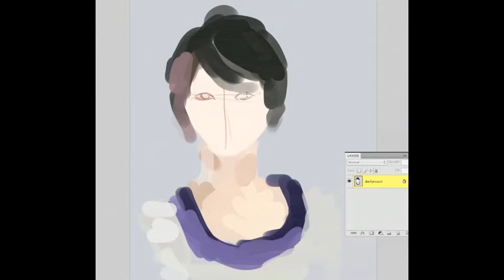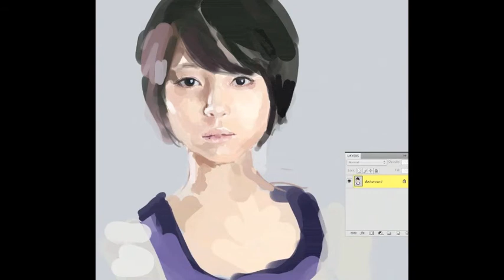Speed painting - Maki Horikita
Song - Silver morning  by Nujabes & Fat Jon